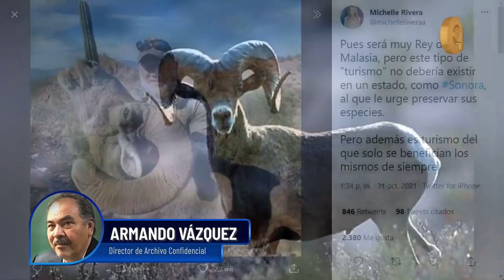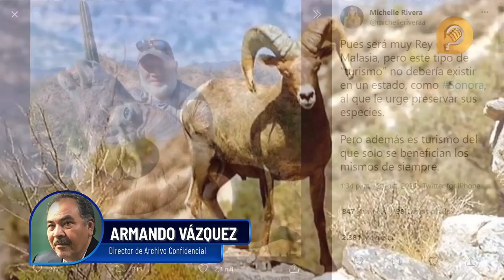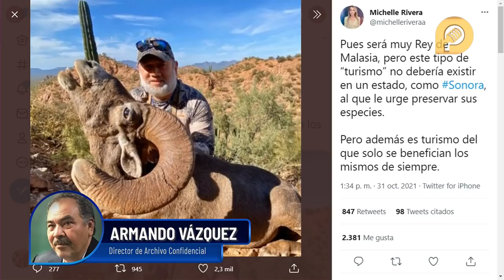Rey de Malasia, vino a cazar borrego cimarrón a Sonora, pagó 100 mil dólares para permisos